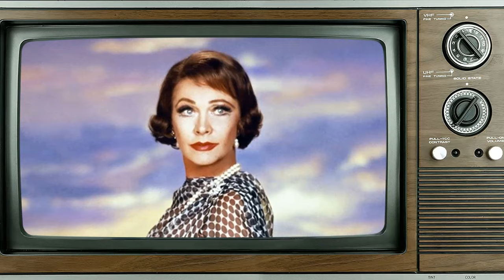Instagram Insights Show: Ship of Fools Movie Is an Unknown Name for the Current Generation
Vivien Leigh as Mary Treadwell
Simone Signoret as La Condesa
José Ferrer as Rieber
Lee Marvin as Tenny
Oskar Werner as Dr. Schumann
Elizabeth Ashley as Jenny
George Segal as David
José Greco as Pepe
Michael Dunn as Glocken
Charles Korvin as Capt. Thiele
Heinz Rühmann as Lowenthal
Lilia Skala as Frau Hutten
BarBara Luna as Amparo
Christiane Schmidtmer as Lizzi
Alf Kjellin as Freytag
Werner Klemperer as Lt. Huebner
John Wengraf as Graf
Olga Fabian as Frau Schmitt
Gila Golan as Elsa
Oscar Beregi Jr. as Lutz
Stanley Adams as Hutten
Kaaren Verne as Frau Lutz
Charles De Vries as Johann
Lydia Torea as Pastora
Henry Calvin as Fat Man
Paul Daniel as Carlos
David Renard as Woodcarver
Rudy Carrela as Ric
Silvia Marino as Rac
Anthony Brand as Guitarist
Leon Alton as Ship Passenger
John Alvar as Student
Eddie Baker as Prizak
Mushy Callahan as Ship Passenger
Garrett Cassell as Fireman
Vicki Cos as Flamenco Dance Troupe Child
Harry Denny as Ship Passenger
Minta Durfee as Ship Passenger
Antonio El Bailarín as Gypsy Dancer
Charles Fogel as Ship Passenger
Walter Friedel as Waiter
Steven Geray as Steward aboard Vera
Mickey Golden as Ship Passenger
George Hickman as Ship Passenger
Peter Mamakos as Religious Man
Tina Menard as Ship Passenger
Hans Moebus as Ship Passenger
Daniel Nunez as Ship Passenger
Charles H. Radilak as Headwaiter
Rosario as Carmen - Gypsy Dancer
Bert Rumsey as Second Officer
Hal Taggart as Man Awaiting Passengers
Jesse Wayne as Waiter
John Zimeas as Ship Passenger